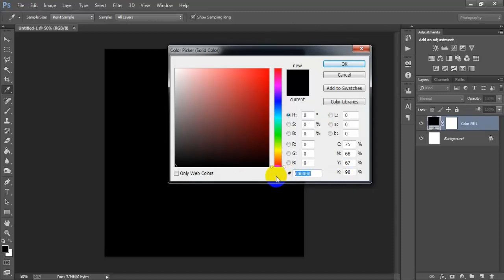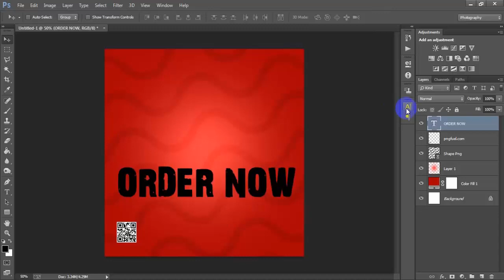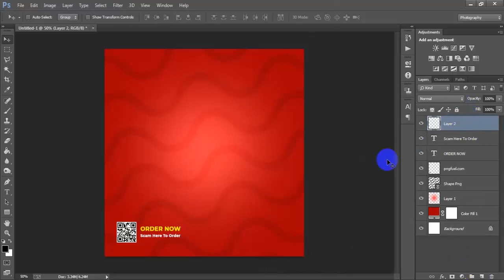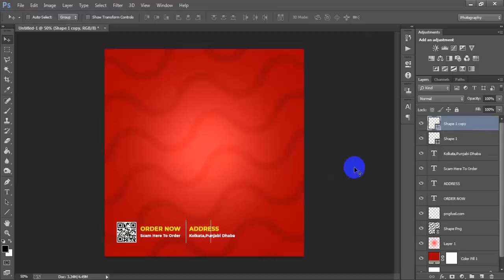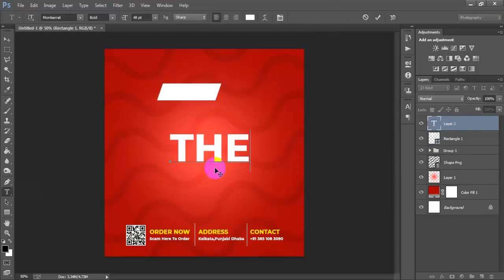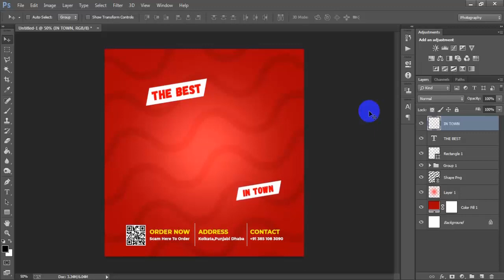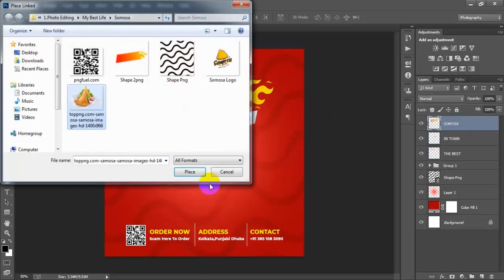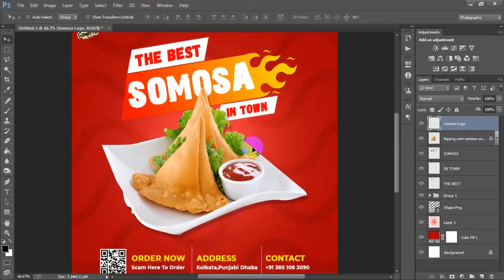Instagram Ad Food Post Banner Design In Photoshop CC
Today I'm gonna show you How to design a food banner instagram ad using adobe photoshop cc 2020.Social Media banner ad design tips & tricks tutorial easy & useful every beginner.This food banner ad design used for
multiple platforms such as Facebook,Instagram Stories,Web Banners,Pinterest
& etc.Social media ad design Guidelines tutorial easy and useful for every
beginner.These techniques can be applied to all social media designs,
especially for restaurant business.I hope you like it Social media food
banner ad design 2019.Please Like | Comment | Share and Don't forget to

►►►►Follow Me►►►►.